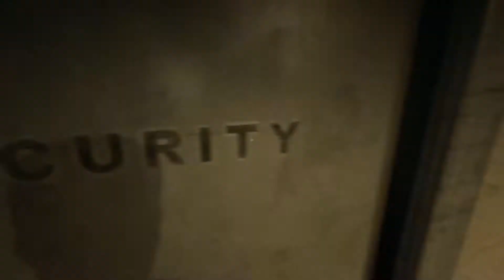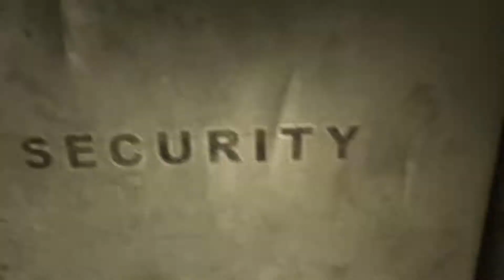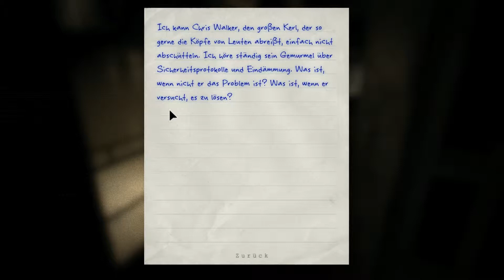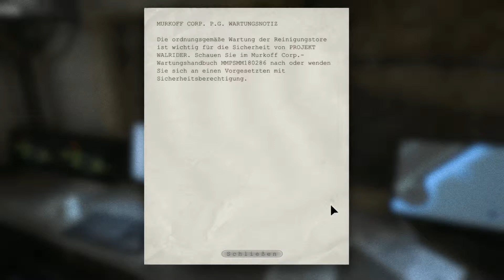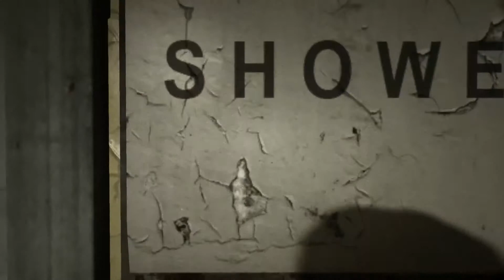Outlast [Deutsch][LP] #005 Gejagt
Q___Q
Genug der Worte. ;_;

-Links-